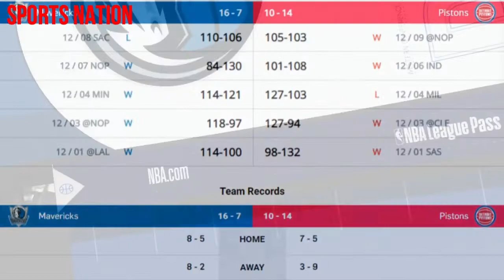NBA highlights today, NBA Highlights, NBA Recap, NBA daily recap